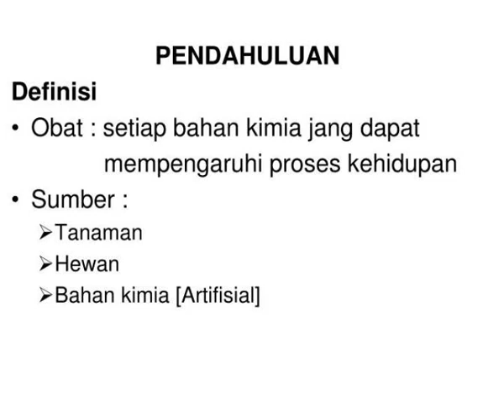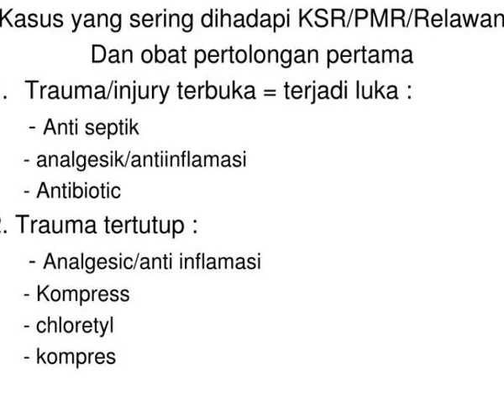ilmu khasiat obat farmakologi untuk ksr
Ilmu Khasiat Obat [ Farmakologi ] Untuk KSR.  dr. Djoko Santoso M. Kes. DAHK  Ketua Unit Pengabdian dan pengembangan Masarakat FKUB.  Pokok Bahasan   Pendahuluan   Cara pemberian dan Gambaran umum mekanisme kerja obat   Kelompok/Jenis obat Slideshow 3120921 by nenet